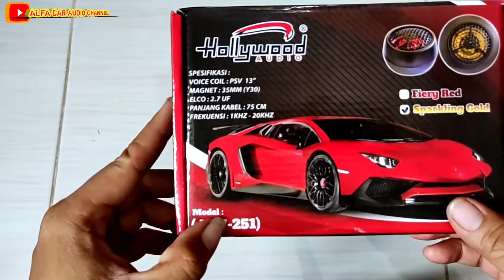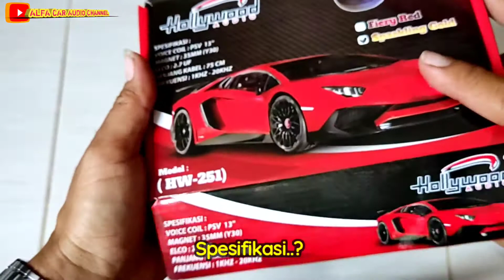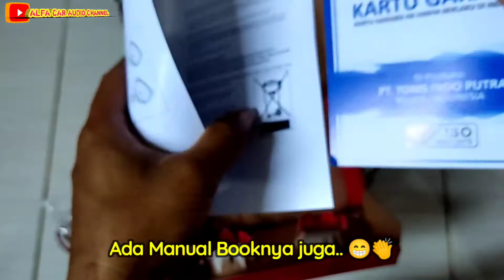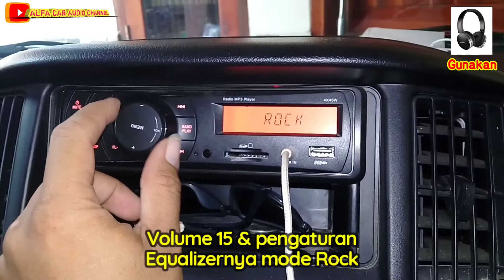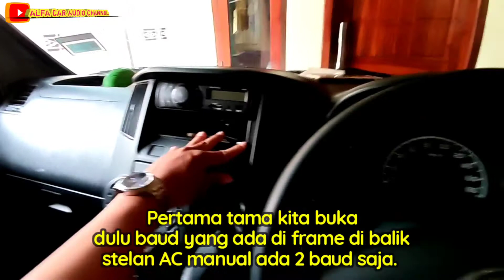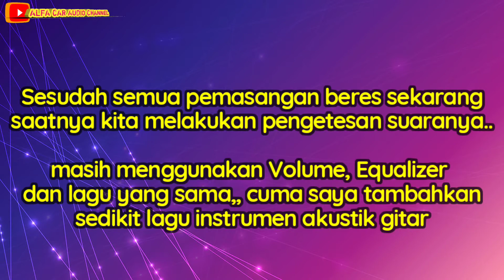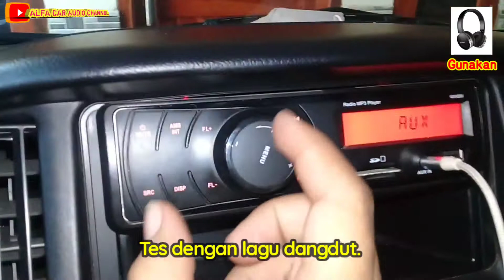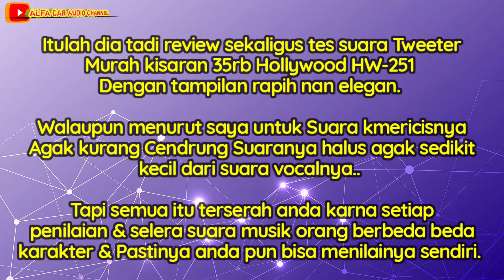Review Lengkap Speaker Tweeter Murah Hollywood HW-251 Dengan Tampilan Elegan Pada Mobil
Review lengkap Speaker Tweeter Murah Hollywood HW-251 Tampilan Elegan Pada Mobil

Hai Assalamualaikum Sobat otomotif kuhususnya pencinta Car Audio mobil
di sini saya akan mereview speaker TWEETER/Treble harga murah cuma 35rb dengan tampilan bagus nanelegan sekaligus kita akan tes juga hasil suaranya & kita coba pasang pada Pick up Grand max dengan menggunakan sumber suara dari Tape/Headunit & dengar langsung hasil suaranya dengan beberapa tipe lagu musik,,
Di sini saya akan jelaskan secara jujur kelebihan & Kekurangannya,,ikuti terus vidionya semoga dengan rekomendasi vidio ini khususnya anda yang sedang mencari referensi speaker tweeter/Treble enak dengan harga murah nan mewah tweeter ini bisa menjadi alternatifnya.. semoga vidio tutorial ini bermanfaat untuk kalian semua
yang sendang mencari tweeter Murah tapi dengan tampilan yang bagus

jangan lupa bantu dukung channel kami agar kami tetap semangat dalam memberikan informasi seputar dunia Car audio
terimakasih.

Treble/Tweeterpadamobilgrandmax